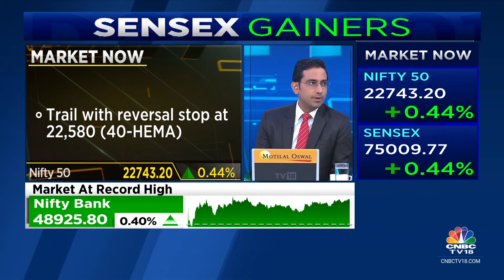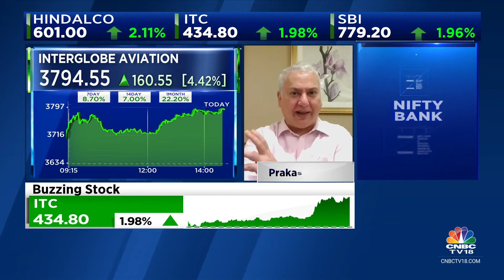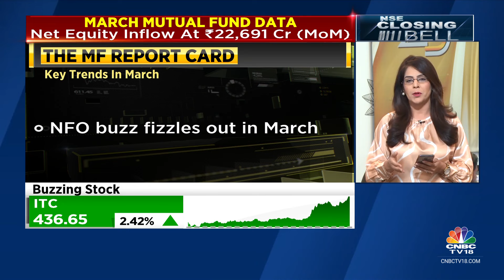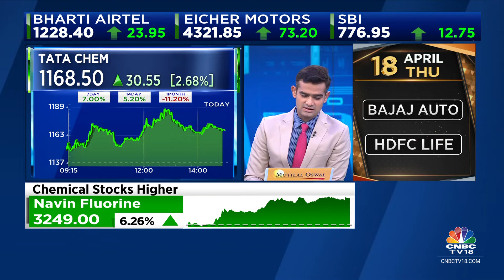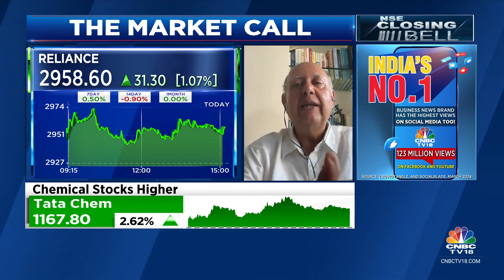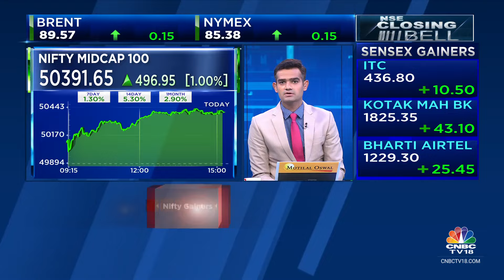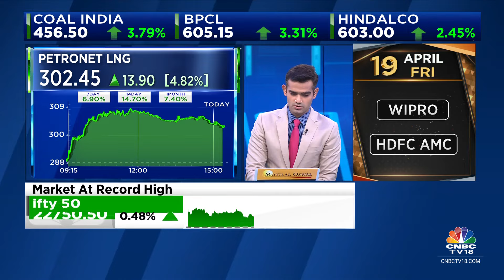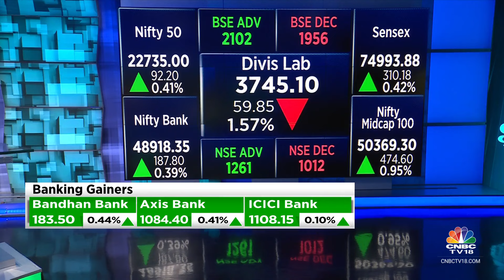Stock Market Updates: All Updates From The Last Hour Of Trade Today | NSE Closing Bell | CNBC TV18